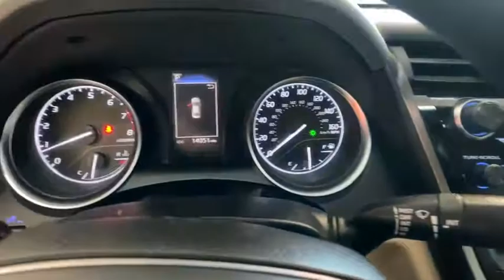2018 Toyota Camry Fresno, Bakersfield, Modesto, Stockton, Central California J3042301N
BLUE CRUSH METALLIC Used 2018 Toyota Camry available in Fresno, California at Lithia Nissan of Fresno. Servicing the Bakersfield, Modesto, Stockton, Central California area.
2018 Toyota Camry LE Auto - Stock#: J3042301N - VIN#: JTNB11HK6J3042301

CARFAX 1-Owner, LOW MILES - 14,041! LE trim. REDUCED FROM $20,995!, FUEL EFFICIENT 39 MPG Hwy/28 MPG City! Bluetooth, Smart Device Integration, Lane Keeping Assist, Alloy Wheels, Back-Up Camera, iPod/MP3 Input. CLICK NOW! KEY FEATURES INCLUDE: Back-Up Camera, iPod/MP3 Input, Bluetooth, Aluminum Wheels, Smart Device Integration, Lane Keeping Assist. MP3 Player, Remote Trunk Release, Keyless Entry, Child Safety Locks, Steering Wheel Controls. Toyota LE with BLUE CRUSH METALLIC exterior and MACADAMIA interior features a 4 Cylinder Engine with 203 HP at 6600 RPM*. VEHICLE REVIEWS: The big and comfortable seats, well-executed ride and powerful climate control mean the Camry will suit drivers of most sizes well even on long trips. -Edmunds.com. Great Gas Mileage: 39 MPG Hwy. BUY WITH CONFIDENCE: CARFAX 1-Owner AutoCheck One Owner MORE ABOUT US: Lithia Nissan of Fresno sells new and used Nissan cars, Nissan trucks & Nissan SUVs in Fresno, CA. We have a strong and committed sales staff with many years of experience satisfying our customers' needs. Feel free to browse our inventory online, request more information about vehicles, set up a test drive or inquire about financing! Pricing analysis performed on 2/12/2020. Horsepower calculations based on trim engine configuration. Fuel economy calculations based on original manufacturer data for trim engine configuration. Please confirm the accuracy of the included equipment by calling us prior to purchase.